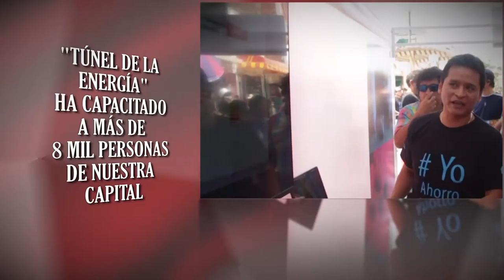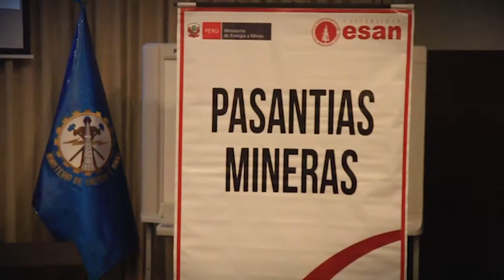BOLETÍN MARZO 2016